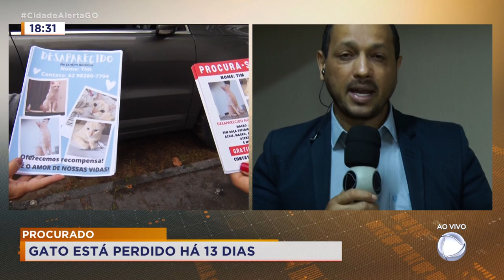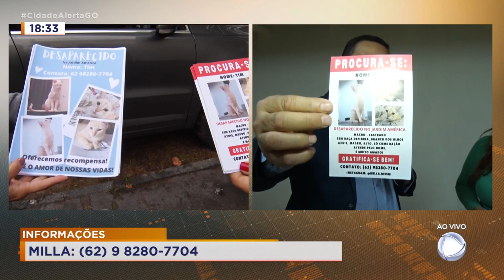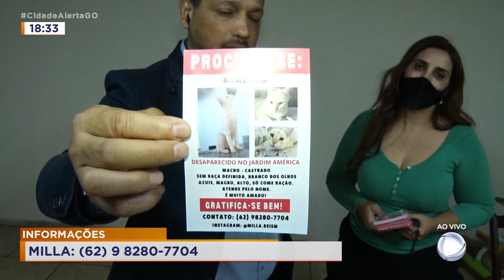PROCURADO: GATO ESTÁ PERDIDO HÁ 13 DIAS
UMA MULHER ESTÁ PROCURADO PELO GATO "TIM". O BICHINHO FUGIU DE CASA E TODA FAMÍLIA TÁ NUM DESESPERO ATRÁS DELE.